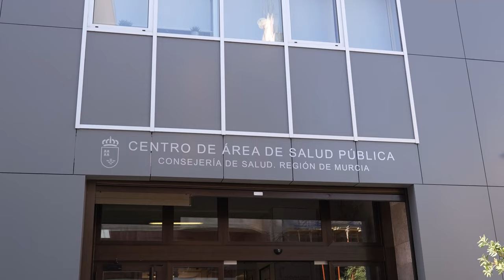Cartagena contará con dos centros especializados en la atención de adicciones y problemas de...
El Ayuntamiento de Cartagena está fuertemente comprometido con la lucha y prevención de las conductas adictivas, y según la alcaldesa, Noelia Arroyo, “se trabaja en colaboración con Atención Primaria, Salud Pública y Salud Mental” y están centrándose los esfuerzos en “el trabajo en centros escolares y todos los recursos juveniles dentro de la Red de Intervención Comunitaria con presencia en todos los barrios y diputaciones”.

La alcaldesa ha anunciado que “Cartagena va a disponer de dos centros especializados para la atención de personas con problemas de adicción o salud mental, y también a sus familias” durante la visita que ha realizado junto al consejero de Salud, Juan José Pedreño, a las nuevas instalaciones de la unidad de conductas adictivas que se pondrá en marcha el próximo mes de septiembre, en la planta baja del Edificio de Salud Pública, de la plaza San Agustín.

En este sentido, Noelia Arroyo ha asegurado que hay dos proyectos en marcha, junto a la Comunidad Autónoma, que están dando buenos resultados “uno de ellos es el recurso que tenemos con Ápices en el que se han atendido a once personas que han tenido tentativa de suicidio, y a sus familias, para acompañarles en todo el proceso hasta su recuperación”, y por otro lado “tenemos un programa de inserción, para que puedan rehacer su vida”.

Por su parte, el consejero de Salud ha explicado que "la Comunidad Autónoma va a destinar más de 2,1 millones de euros a la reforma integral y acondicionamiento del edificio de Salud Pública de Cartagena”, donde ya se han creado “9 consultas y una sala multifunción, en la remodelada planta baja del inmueble para la Unidad de Conductas Adictivas de Salud Mental”.

También se ha intervenido en la fachada del inmueble, que se ha reformado por importe de medio millón de euros, además de mejorar la funcionalidad y la eficiencia energética del edificio. Las nuevas dependencias entrarán en servicio en septiembre.